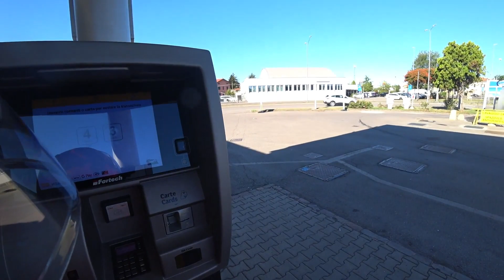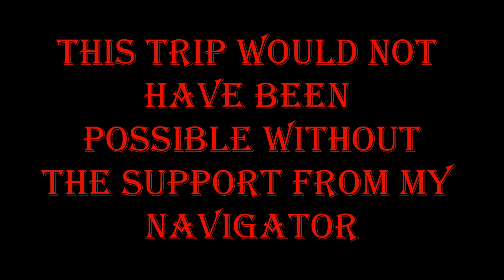Norway 2022 ep49, Italy and the heat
Well freinds this is the last video in the series of our dream trip to Nordkapp.

Sun rain snow fog ice wind, we had the joy of everthing mother nature could throw at us and we are arriving home after 54 days in the saddle. It has been the adventure that we so much wanted to achive, we set off 54 days ago with excitement and anticipation with the thought of the distance involved. This adventure was planned only a little and nothing was reserverd in advance. we went from day to day renting huts the night before or even in the last hour of the day. This is the last day and we leave Alexandrie in Italy and head home in temprtures of 35 degrees, so hot compared to the last month in Scandinavia. I hope you have enjoyed following our epic adventure and join us on the next which is the Iberic peninsular in 2023
RIDE SAFE AND RIDE YOUR DREAM.